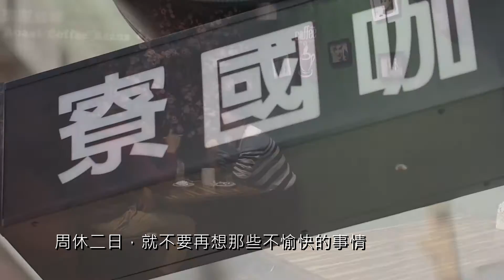【台灣旅遊】享受美好愉悅生活